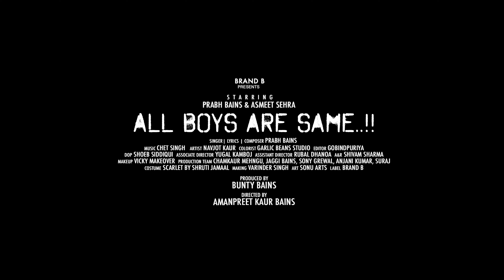ALL BOYS ARE SAME (Teaser) | PRABH BAINS | ASMEET SEHRA | CHET SINGH | New Punjabi Songs 2023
ALL BOYS ARE SAME ( Teaser )

Singer, Lyricist, Composer :  Prabh Bains
Female lead :   Asmeet Sehra
Music : Chet Singh
Directed by : Amanpreet Kaur Bains
Produced by : Bunty Bains

Featuring : Chet Singh, Navjot Kaur, Sharndeep Kaur Dhillon, Ratan Dirba
DOP : Shoeb Siddique
Associate Director : Yugal Kamboj
Assistant Director : Rubal Dhanoa
A&R : Shivam Sharma
Costume : Scarlet By Shruti Jaamal
Making : Varinder Singh Mahingu
Making Edit : Anuj Rajput
Makeover : Vicky Makeover
Edit & DI : Gobindpuriya
Publicity Design : Raman Lohat
Art : Sonu Arts
Production Managers : Chamkaur Singh Mehingu & Jaggi Bains

Production Team :
 Sony Grewal, Anjani Kumar, Suraj Kumar, Vijay
TEAM BBP